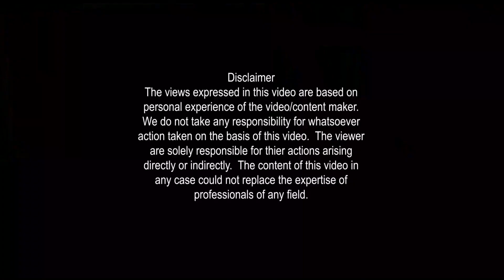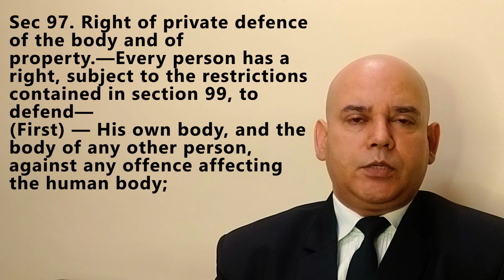क्या Lockdown में बाहर निकलने पर पुलिस पीट सकती है, क्या आप भी पुलिस को पीट सकते हैं | Lockdown News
This video is about question asked by a subscriber that can he be beaten by police if he goes out in lockdown? He said that he was beaten by lathi by a policeman as a punishment in front of his wife and children.  This video tells you about your rights including right of private defense or self defense / Private defence or Self defence given under section 100, sec 97, sec 99 IPC Indian penal code , Constitution of India.
Police has the power to use force in case the accused is trying to escape the arrest but that would be tantamount to the force required enough for his arrest and not more than that. If Police beat you in lockdown you can lodge an FIR or move to the court under section 166 IPC.

पुलिस की पिटाई, lockdown में पुलिस की पिटाई, क्या मैं भी पीट सकता हूँ ? क्या आप भी पीट सकते हैं ? आत्मरक्षा का अधिकार में किसको कितनी चोट पहुंचा सकते हैं ?